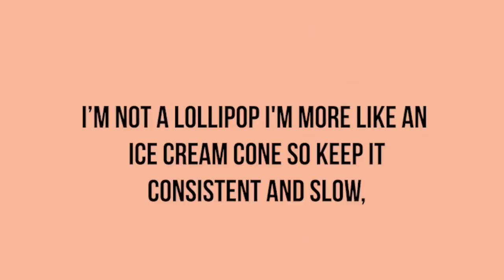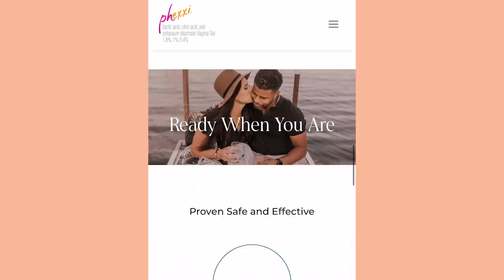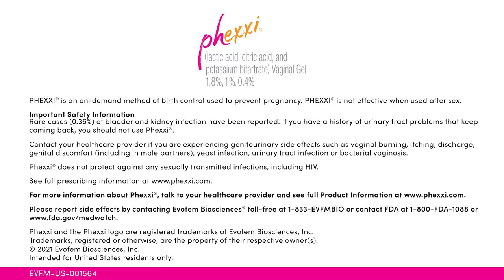Tips for Better Sex at Any Stage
Sex at Any Stage. In this video, Shan Boodram will explore the various stages of sex throughout adulthood and provide helpful tips for women to get what they want and reclaim pleasure.
Single: Tips on how to increase your chances of orgasming with a new partner plus tips on how to discuss birth control
In a Relationship: Advice on how to get out of a sexual rut with your long-term partner
Married: How to manage marriage expectations as it relates to your sex life
New Mom: The three things that new moms can do to awaken their sexual potential after baby

Phexxi is an on-demand prescription birth control. Phexxi is only effective when used before sex. Rare cases (0.36%) of bladder and kidney infection have been reported. If you have a history of urinary tract problems that keep coming back, you should not use Phexxi.

Please report side effects by contacting Evofem Biosciences® toll-free at 1-833-EVFMBIO or contact FDA at 1-800-FDA-1088

Phexxi and the Phexxi logo are registered trademarks of Evofem Biosciences, Inc.

Intended for United States residents only. Rx only.

EVFM-US-001564